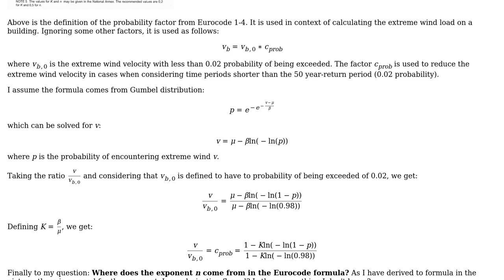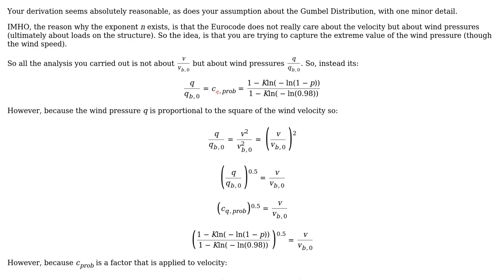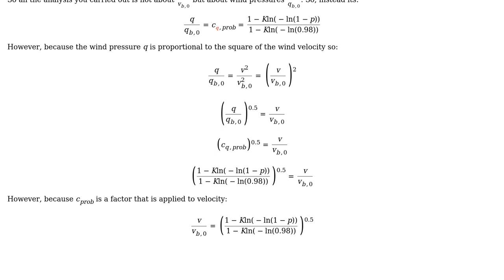Engineering: Question regarding the extreme wind velocity distribution in Eurocode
With thanks & praise to God, and with thanks to the many people who have made this project possible! | Content (except music & images) licensed under CC BY-SA | Music | Images & others | With thanks to user S. Rotos user NMech and the Stack Exchange Network Trademarks are property of their respective owners. You are responsible for your own actions.